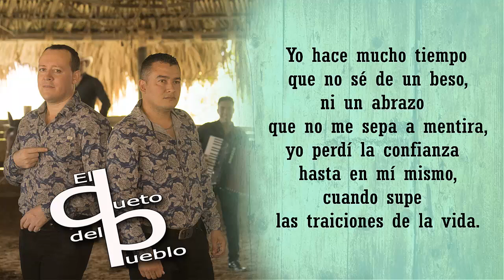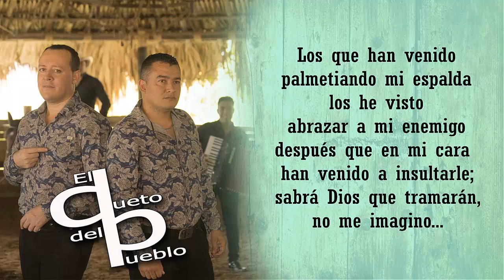DECEPCIÓN....EL DUETO DEL PUEBLO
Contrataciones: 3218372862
James Giraldo Manager